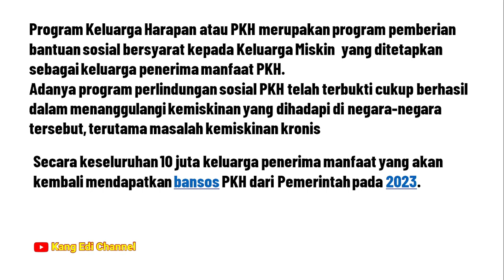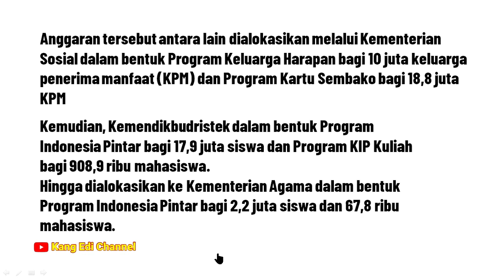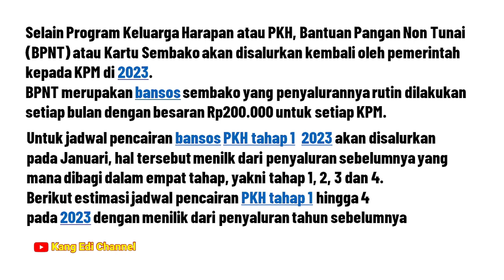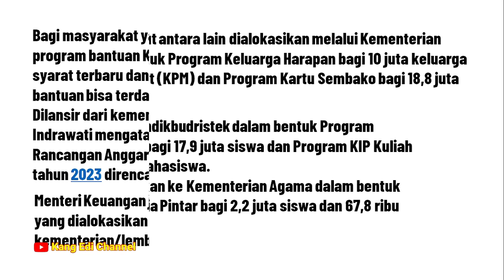Jadwal Pencairan Bansos PKH (Program Keluarga Harapan) Tahun 2023